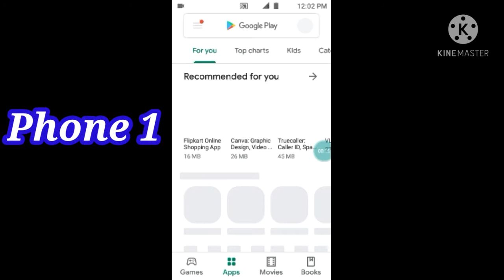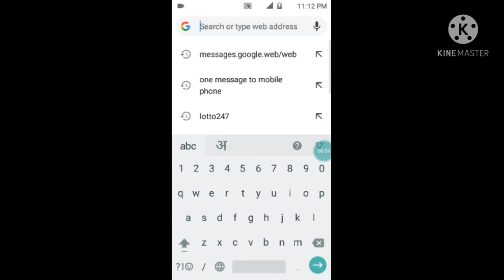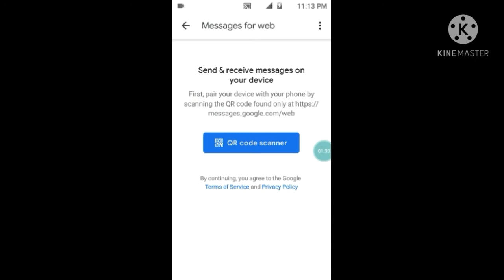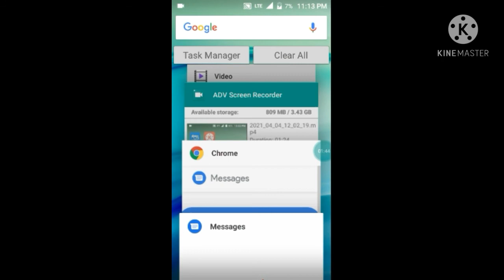How to one massages tu mobile 📱phone 1 sms 2 mobile phone new trick ak sms do mobile me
how to one massages tu mobile phone and tu mobile phone one massages📩
1 sms 2 mobile phone📱
Good working massages farvatig
how to one massages tu mobile phone and all india SMS in